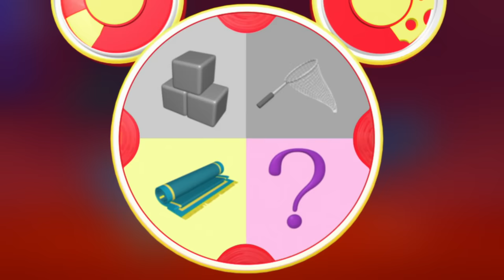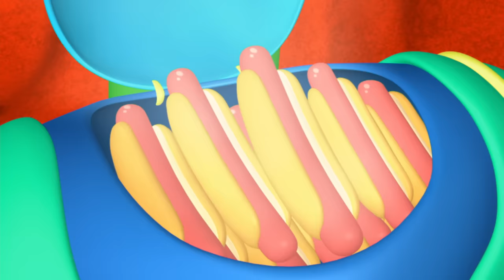Martian Mickey Needs Help 🔭| Mickey Mornings | Mickey Mouse Clubhouse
Mickey and friends take a rocket ship to Mars to help Martian Mickey!

Watch Mickey Mouse Clubhouse on Disney Junior and in the DisneyNOW app!

Mickey Mouse and his lovable band of friends embark on exciting play along capers and invite kids at home to help them solve problems and overcome obstacles.